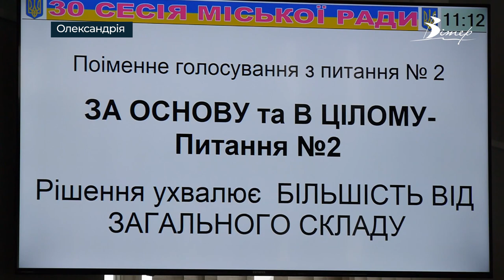Сесія Олександрійської міськради: ремонт доріг, вартість медпослуг і тепла для містян | CBN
Понад 20 питань порядку денного обговорили депутати Олександрійської міської ради під час чергової 30-ї сесії. про ухвалені рішення – у нашому репортажі.